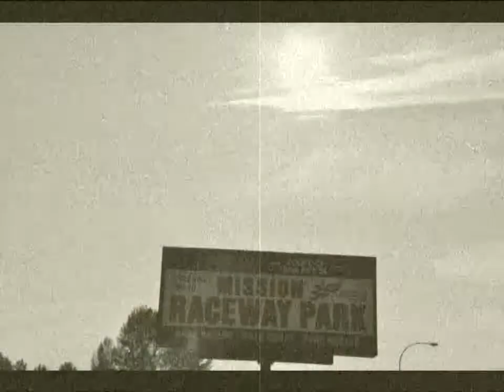Old Time Drags from Mission Raceway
AA/SuperCharged plus a whole lot of cool stuff at this event ( IF THE HOUSE IS ROCKIN !! )